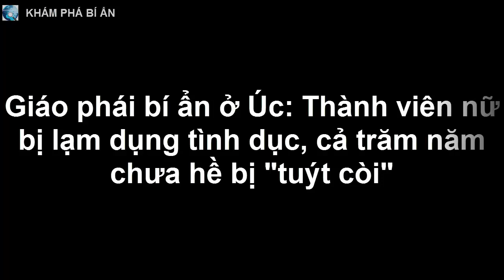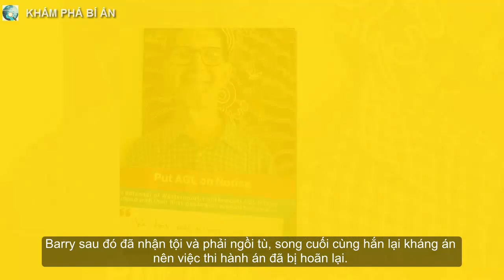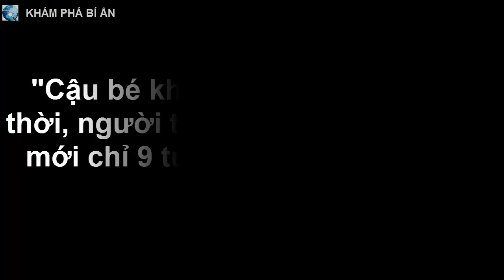Giáo phái bí ẩn ở Úc: Thành viên nữ bị lạm dụng, cả trăm năm chưa hề bị "tuýt còi"